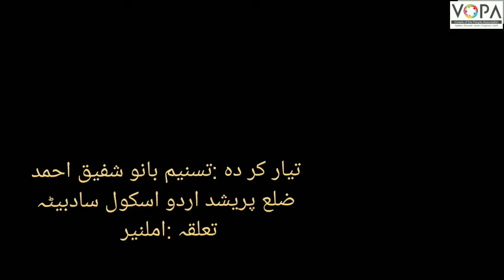4th|EVS-1 |ماحول کا مطا لعہ حصّہ اول| Chapter no.22| Vshcool